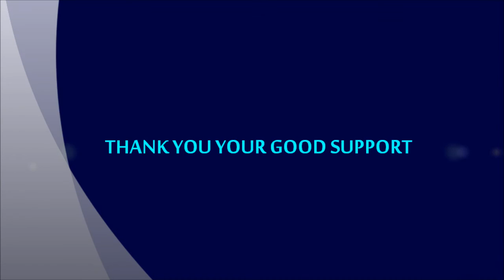ជំនោរព្រាត់ស្នេហ៍ BY CHU CHANN RAKSMEY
WRITTEN & MELODY BY TANG SREYPECH COMPOSER MUSIC BY THORN SITHON